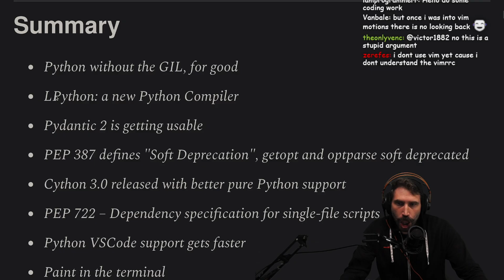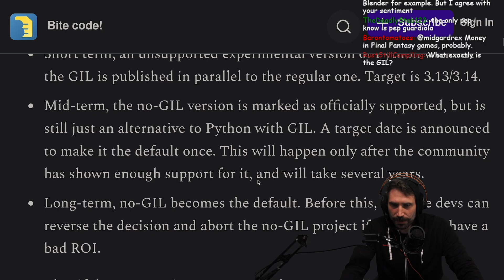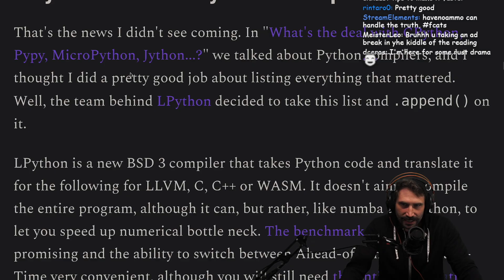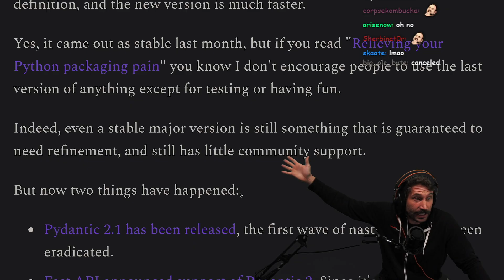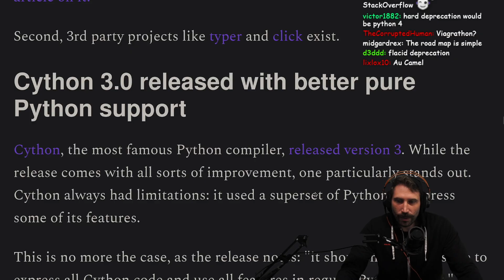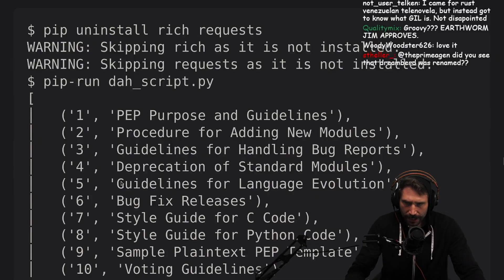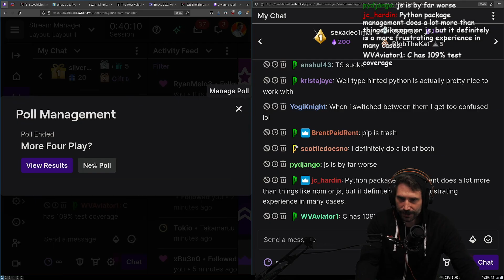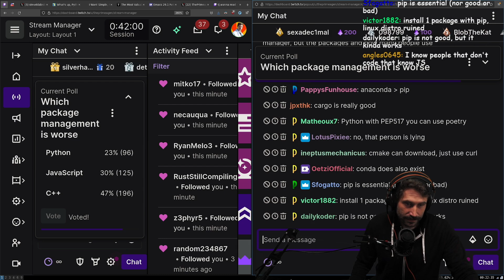Python 3 Gets TONS of New Features | Prime News